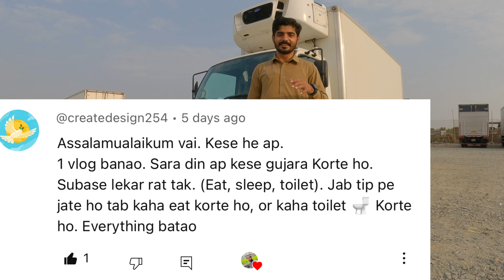#223 Saudi Truck Drivers Life & Daily Routine Loading,Offloading & Eating.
saudi arabia
best trucking companies
trucking companies in saudi arabia
saudia trucking
how to purchase visa for trucking in saudia arabia
trucking
best trucking company saudi arabia

trucking vlog
saudi trucking vlog
saudi arabia trucking vlog
saudi vlog
trucking vlogs saudi arabia
trucking
saudi truck driver
saudi truck
india trucking vlog
dubai trucking vlog
saudi trucking
indian trucking vlog
trucking vlogs
🇦🇪dubai to 🇸🇦saudi trucking vlog
ayyub trucking vlogs
saudi truck driver vlog
saudi truck related vlog
truck vlog saudi arabia
saudi arabia truck vlog

saudi trucking
saudia trucking
trucking
saudi trucking vlog
trucking jobs in saudi
trucking in saudia arab
saudi officials trucking
saudi arabia truck driver
saudi truck driver
saudi arabia
jeddah trucking vlog saudi arabia
variant trucking company
saudi truck
truck driver saudi arabia
gp trucking
Haider bhai
Karan chogawan
Jeddah